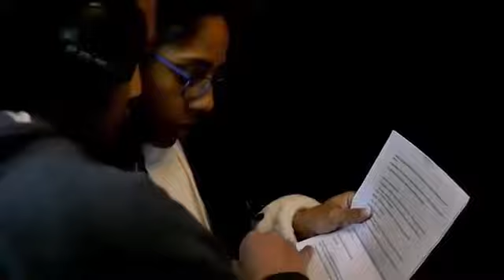Musique Gospel Reggae